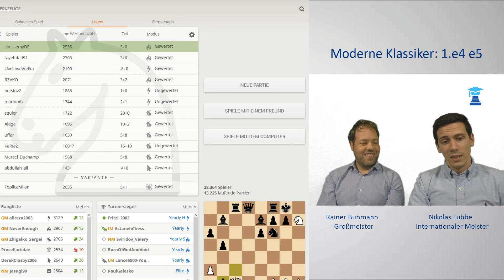Nikolas lernt Rainers moderne Klassiker 1.e4 e5 | Teil 3/6: Unfreiwilliges d5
GM Rainer Buhmann will während der Partie die Zugfolgen, Pläne und Feinheiten von 1...e5 dem e5-Neulinge Nikolas erklären. In Teil 3 dieser Miniserie gibt es einen unfreiwilligen Ausblick auf Rainers Empfehlungen gegen 1.d4.